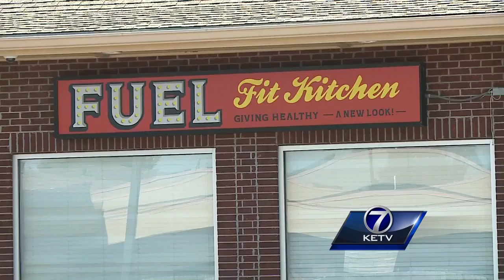More fallout for Fuel Fit Kitchen: Questions after business closes